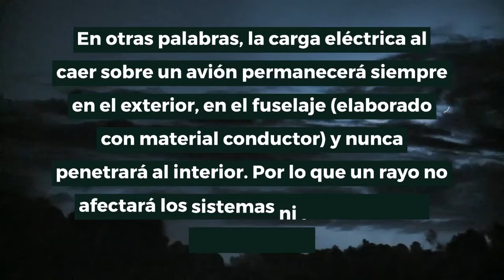¿Cómo se originan los rayos y truenos?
En este video conocerás:
- La definición de rayo y trueno.
- ¿Puede un rayo afectar un avión?

Ingresa ahora mismo en el siguiente enlace si deseas contactarte con nosotros y saber más sobre el tema, o escribe tus dudas abajo en la sección de comentarios.